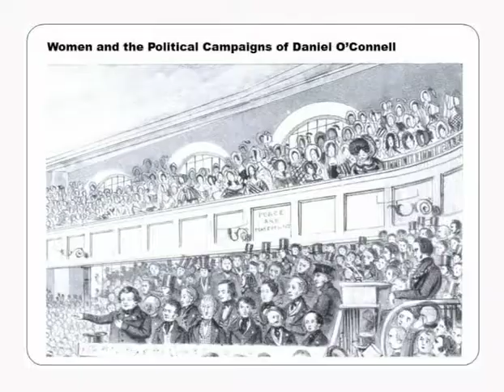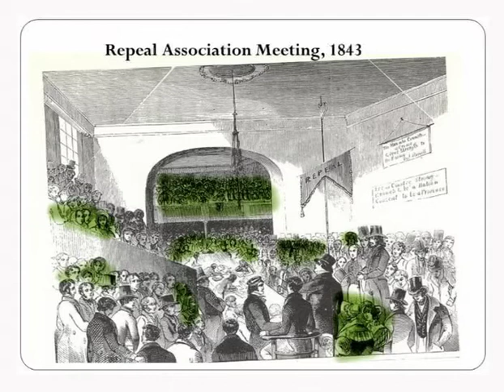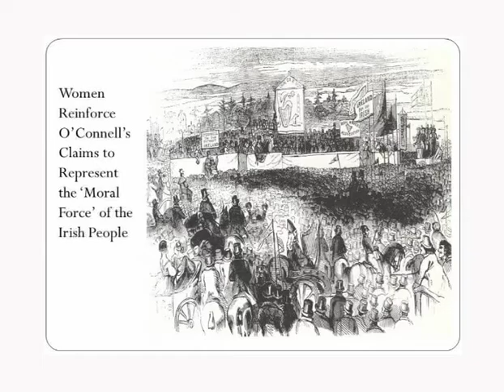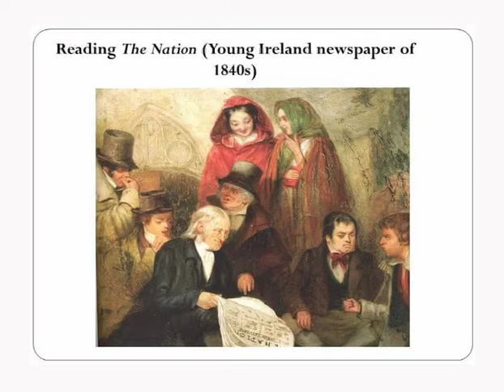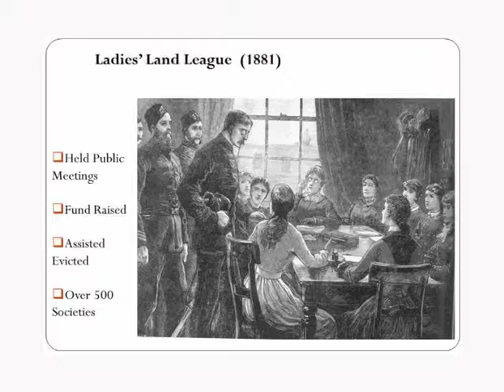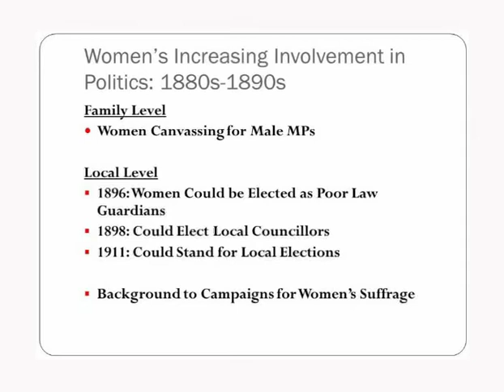Women's Perspectives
Professor Mary O'Dowd speaks for15 mins drawing on the role, presence and methods of women in politics in the 18th 19th and 20th centuries